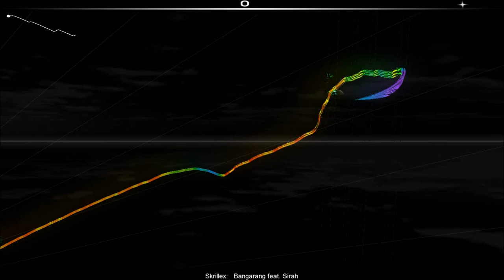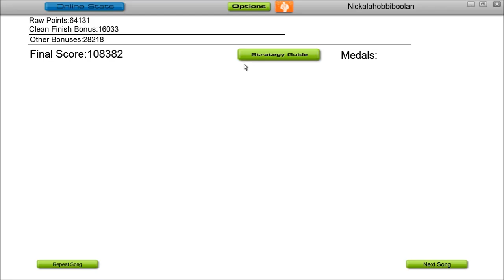Audiosurf: Bangarang - Skrillex, Ninja Mono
This is my Audiosurf play through of "Bangarang" by Skrillex.

Character used: Ninja Mono (Hard)
Ironmode playthrough (Hard = Harder)
I will always post the very first COMPLETE run i do (my first run without hitting a gray/grey)